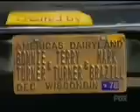that 70's show - prank day